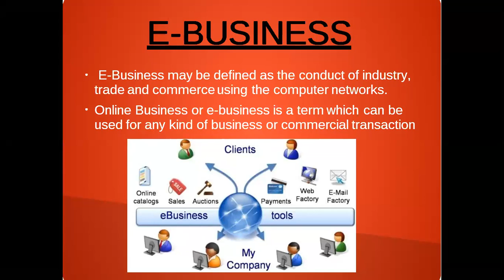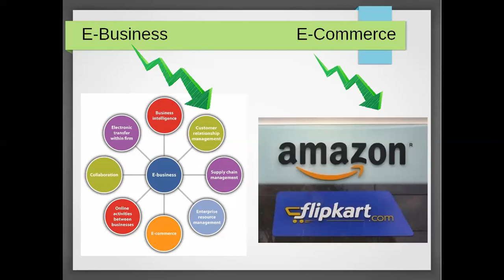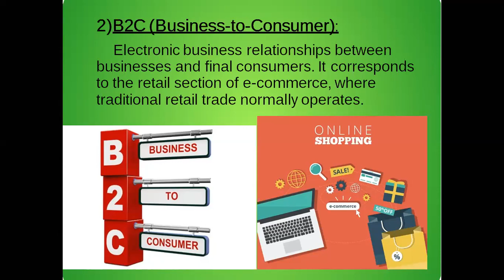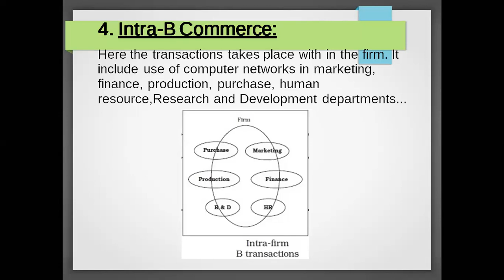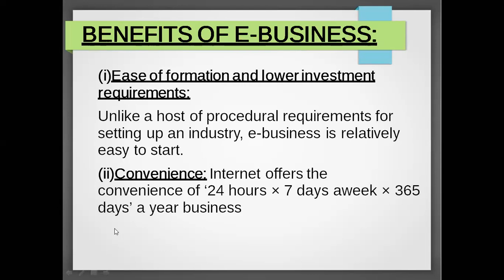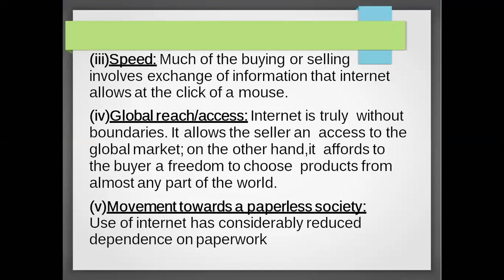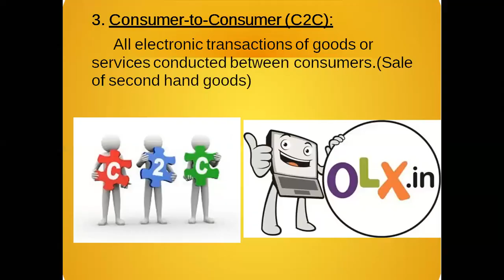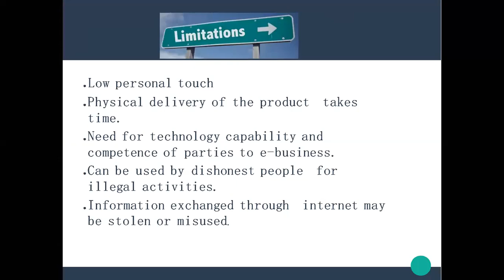BUSINESS STUDIES_CH-E-BUSINESS_MERITS & DEMERITS_27 AUGUST